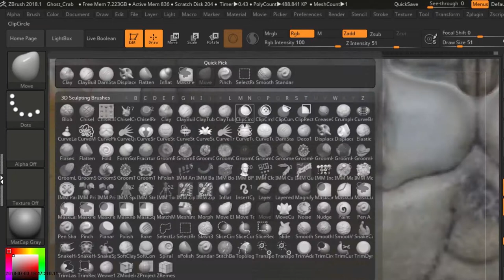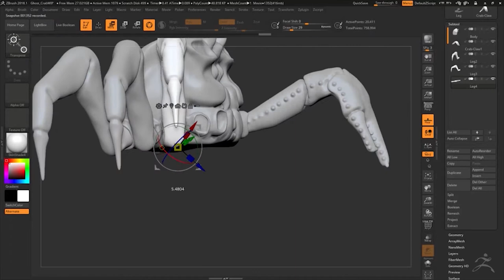Herald, Atlantic Ghost Crab Timelapse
Timelapse of me sculpting the Atlantic Ghost Crab, Herald.